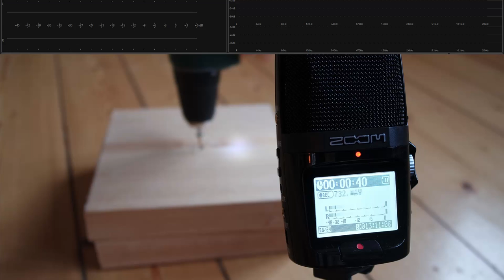Field recording electric screwdriver recording with zoom h2n freesound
Hello. Sound hole  is a Youtube-Channel for free effects &  field recording sounds for free use. Every Video has a link to freesound.org where you can download (o share) sound effects for free use. On freesound.org you can download my Sounds in high quality 24 bit /96khz wav data for free. You can use the sound for whatever you like: gaming, Movie or other media.
All sounds are recorded by myself..